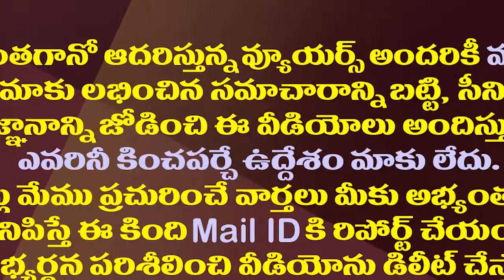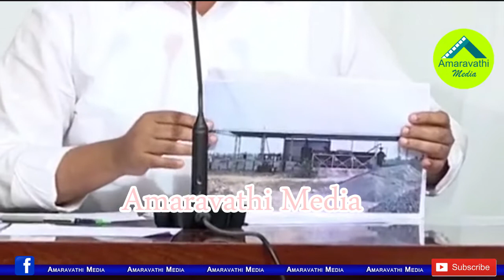పవన్ కళ్యాణ్ ను అడ్డంగా తగులుకున్నమంత్రి జోగి రమేష్| Minister Jogi Ramesh Satires On Pawan Kalyan